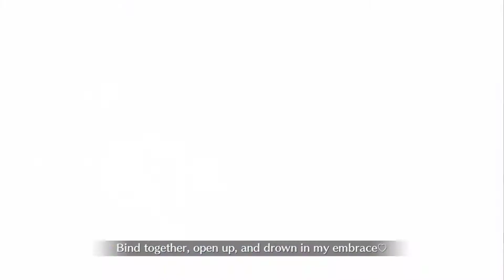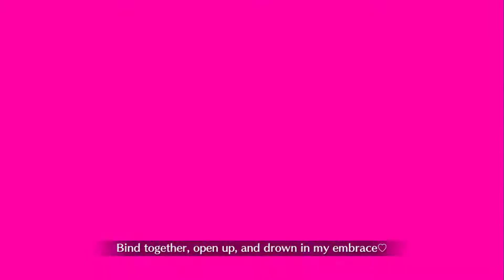[FATE/ACCEL ZERO] SUPER ANTI-MALE TEAM - DEFEAT DARIUS III | BE CHARMED TO DEATH! Stheno X Mata Hari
Hi, Vasco's here! Hope that everyone will like my videos (=^◡^=)

"I am working hard to develop my channel and I want to stick with my "Alice - chan" for a long long time!

I always upload videos on Monday, Wednesday, Friday & Saturday. So, Don't miss it ^^

- - - - - - - - - - - - - - - - - - - (^00^) - - (*00*)- - - - - - - - - - - - - - - - -
"Tomorrow, It'll be a nice day for you&me, just wait and trust it!"